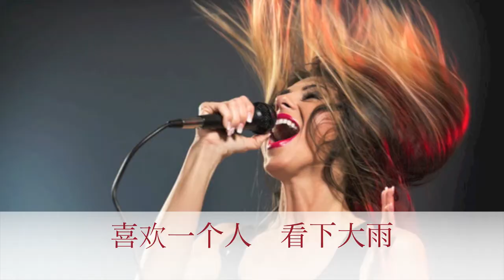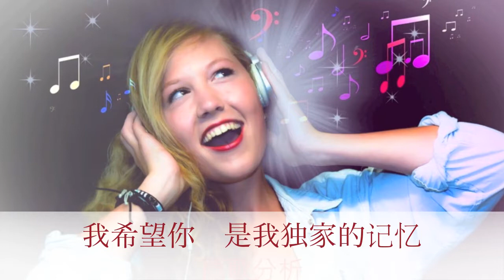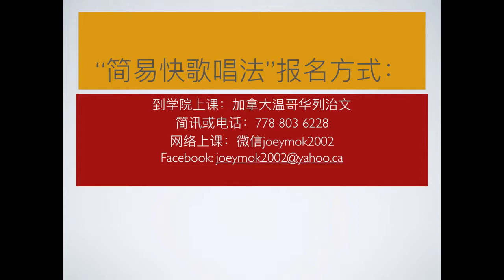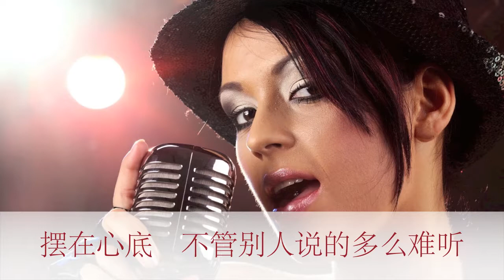独家记忆 男声原调降2伴奏 简易快歌唱法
溫哥華聲樂學院 Richmond BC Tel: (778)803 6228 Simple Easy and Fast Singing Method, Instant Improvement, see the result in the first class, free orientation session for private lesson, one on one and group lessons are welcome.簡易快 歌唱法，馬上見效，第一堂課見成績， 報讀一對一課程免費試課， 歡迎報讀青少年和成年人自組班 和一對一課程。另外, 簡易快成年人集体班和青少年集体­班课程，歡迎報讀! 聯繫請電莫老師： MSN / E-mail: QQ: 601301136微信：joeymok2002莫雪仪老师毕业于中国广东星海音乐学院声乐本科，独创简易快歌唱法，经过科学的发声原­理，呼吸方法运用到现代流行歌曲的使用上，让流行歌演唱的风格更加自然，音域更广，感­情更投入，线条更流畅。莫雪仪老师现在加拿大温哥华致力于声乐研究，教学，课程包括：­青少年一对一，青少年小组，青少年K-POP组合训练，成年人一对一，成年人小组，吉­他自弹自唱小组，钢琴自弹自唱小组。歌唱晚会，歌唱表演和歌唱录音制作，详情请登录网­站： 或在网上搜寻有关的教学录像。Ms. Joey MoThe recipient of the 2006 "Outstanding Overseas Chinese" award, Ms. Joey Mo is currently the President of Fenghua Arts Center and the Vancouver representative for the 7th Annual "China Culture Journey" hosted by the Overseas Chinese Affairs Office at the China State Council. A famous soprano singer and vocal teacher, Ms. Joey Mo graduated from the Xinghai Conservatory of Music in the Guangdong province of China where she majored in the Vocal Division under the faculty of Performing Arts. She currently acts as the Director of the Vancouver Singing Academy. Ms. Joey Mo has received tremendous results in teaching and created her own "Simple, Easily and Quick" singing method to support her teaching. Through the study of sound/vocal principles and human physicality, she uses a new breathing technique and applies it to modern singing to allow for a wider vocal range, easier flow and a much more natural and emotional vocal expression. Ms. Mo contributes her time and effort in various vocal studies in Vancouver, specializing in the combination of singing and performing to ensure that students receive the best results in eight lessons.